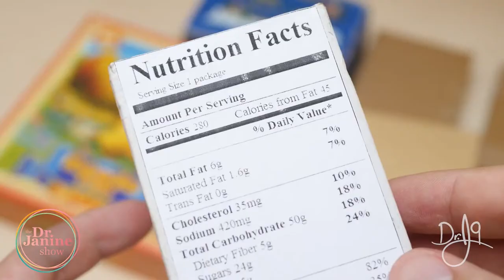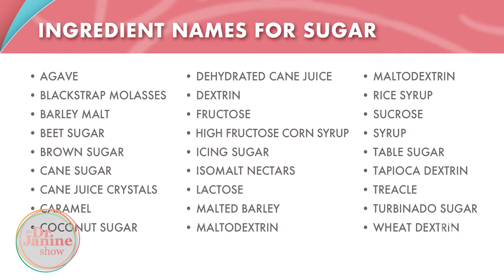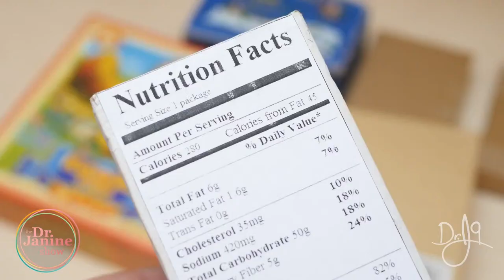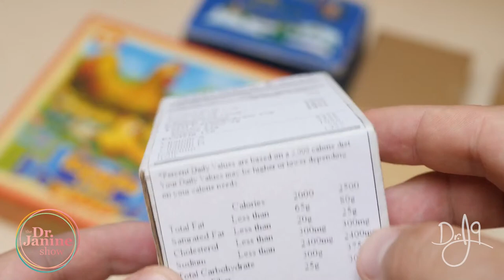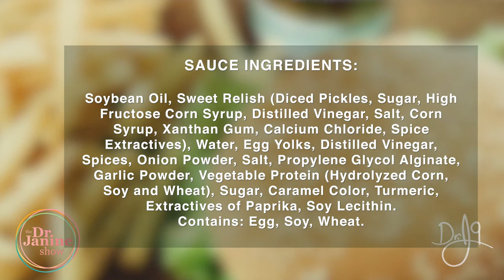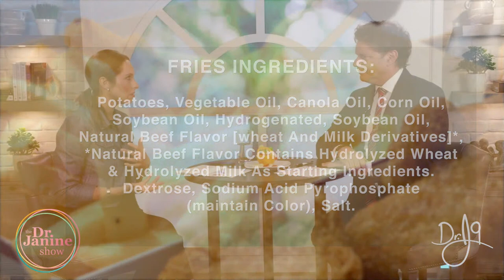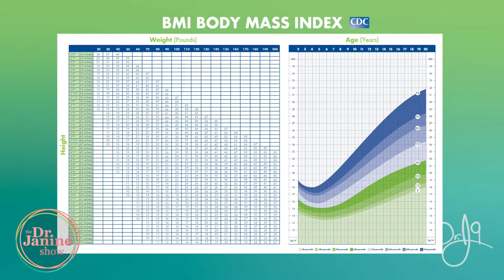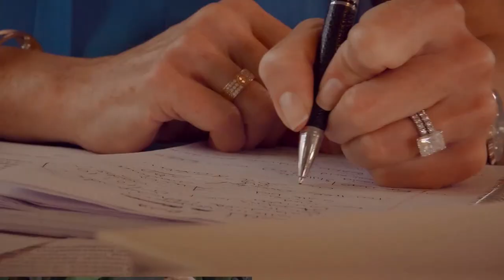Secrets to Raising Healthy Children : Episode 11 – DrJ9 live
In this episode Dr. Janine offers the hidden secrets to raising healthier children.  She will share some of the different names of sugar to help you avoid them in foods, and ways to avoid the pitfalls of junk food marketing campaigns.  She will dispel myths about foods with added vitamins and nutrients and calorie deficit diets.  Dr. Janine talks about how to help your child be more involved and how to encourage them to make healthier choices.  She will make recommendations to keep kids moving and ways to get them to eat vegetables, something we all struggle with.  She gives examples of healthy protein and fat choices and gives a recipe for a delicious, crunchy cereal you can make at home.

But the body is only part of it.  She will also offer hidden secrets to how to help children be mentally healthy as well.  Dr. Janine will talk about how to teach our kids to meditate, how to look at food differently and be mindful of what they are eating.  She offers tips on teaching them how to manifest for themselves the things they want in their lives, and how to think positively, skills they will use for the rest of their lives.  And, as always the Dr. J9 Truth for Healthier Children.